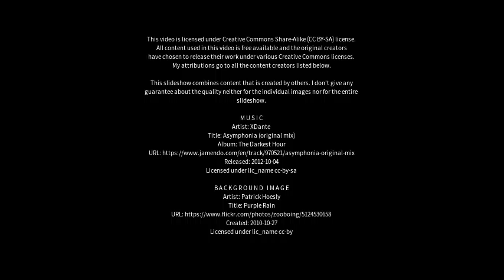Best places to visit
Best places to visit - Rājkot (India) Best places to visit - Slideshows from all over the world - City trips, nature pictures, etc.